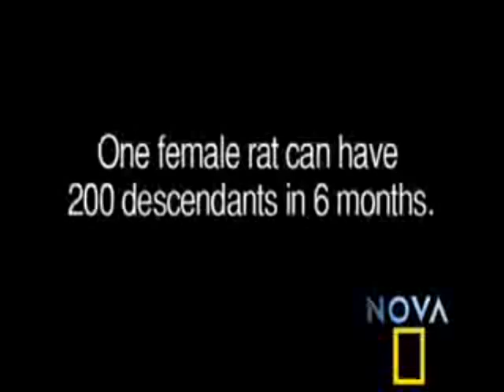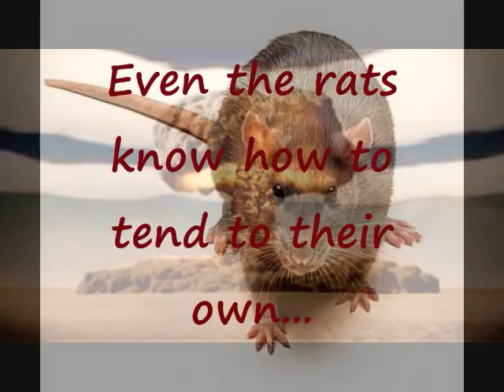EVEN THE RATS by Navigating The Decline.wmv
Disgust doesn't begin to describe
My sentiments for you, and your kind
How do you call yourself a man...
When you turn your back on your blood?
Sorry excuse and I can't wait
For that fist...
To make connection with your face
Break your fucking jaw
Know you to the ground
Stomp out your ego
You puff out your chest
I see through the puppet show
Go learn some self-respect
And take care of your own
Before your too far gone
Before it's too far gone
Even the rats
Know how to tend to their own
Just goes to show
You're the lowest form of low